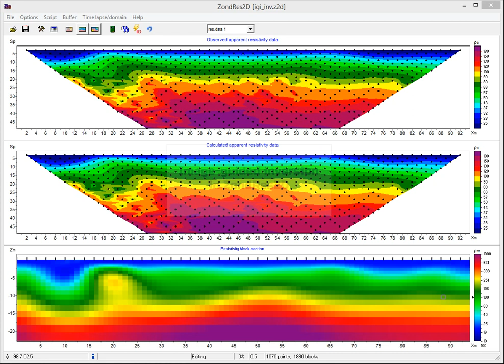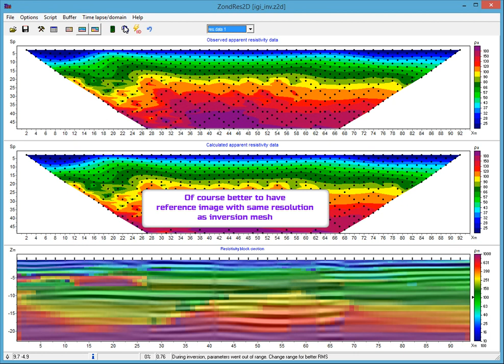Image-guided inversion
Incorporating of apriori information is very easy with new function of ZondRes2D